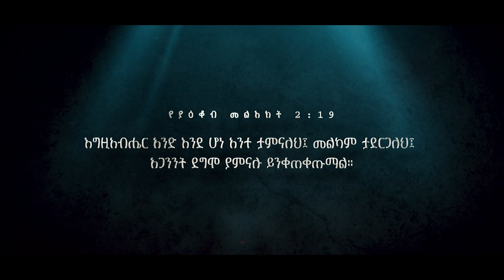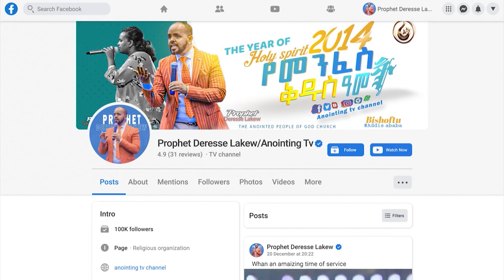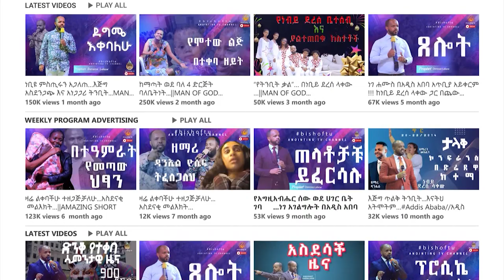ከ 18 ዓመታት በኋላ ከሻሽ ውስጥ የወጣው ጸጉር...Diredawa//ድሬዳዋ//ቁ.3// አጥቢያ